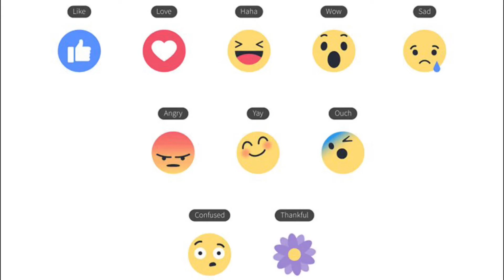Bruno mars,Anderson .Paak,Silk Sonic - Skate [ official music video] |Reaction TAMIL|THEVEGFRIEDRICE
The official music video for Silk Sonic's "Skate"

Directed by Bruno Mars and Florent Dechard
Produced by Jeremy Sullivan
Cinematography by Tehillah De Castro
Co-Directed by Phil Tayag

Lyrics:
In a room full of dimes you would be 100 dollars
If being fine was a crime, girl, they’d lock your lil’ fine ass up in a tower
The way you move like you do
Ooh it’s like you do it for a livin’
Do a lil’ spin, do it again – sshhiiiii
look like you playin’ for the win, OH BABY

I’m trynna roll, I’m trynna ride
I’m trynna float, I’m trynna glide
No no, don’t be shy, just take my hand and hold on tight

Oh, skate to me baby
Skate
Slide your way on over
Skate to me baby
Skate
I wanna get to know ya

Got your hair in the wind and your skin glistening
I can smell your sweet perfume
Mmmm, ya smell better than a barbecue
Oh, superstar is what you are
if you’re lookin’ for a man, suga, here I am

I never fall but tonight you got me falling for you, and only you, YOU
I’m reaching out in hopes that you reach for me too, girl, let’s groove

Girl, you got me singing ooooooohhhh